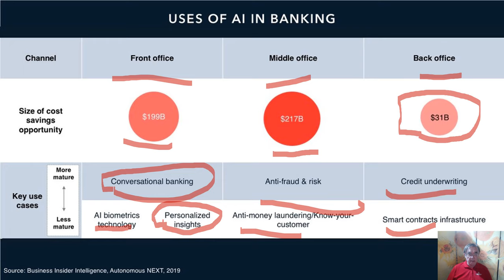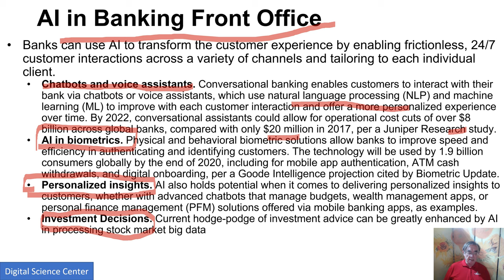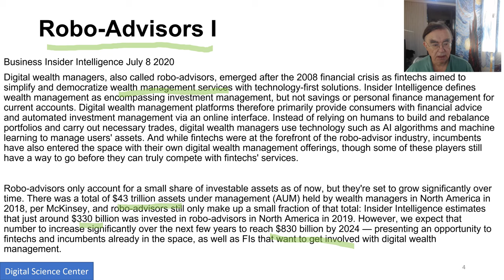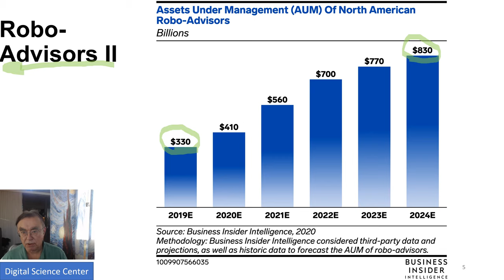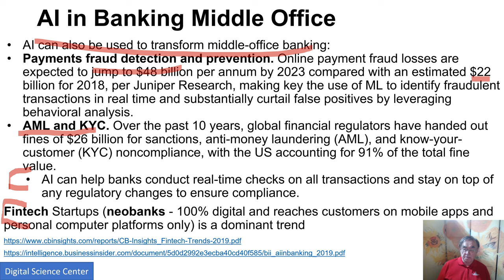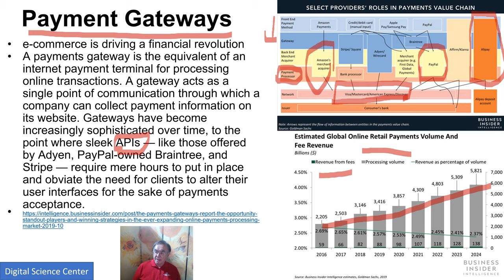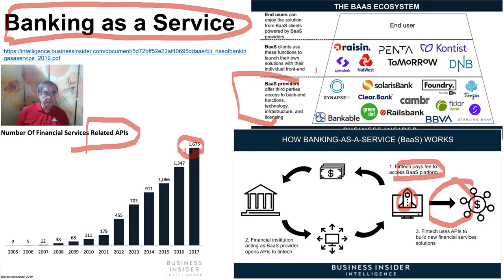E534 Deep Learning in Banking D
AI in Banking D: The System

The Front, Middle, Back Office
Front Office: Chatbots
Robo-advisors
Middle Office: Fraud, Money laundering
Fintech
Payment Gateways (Back Office)
Banking as a Service